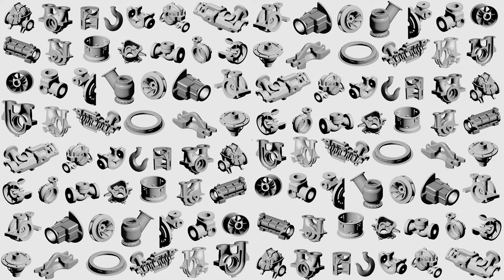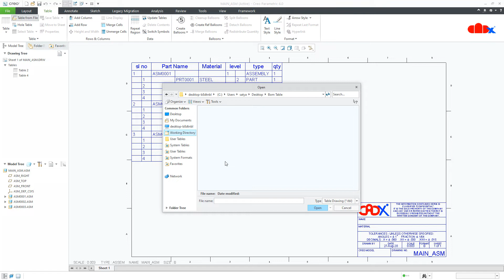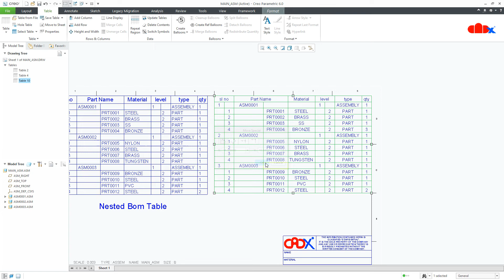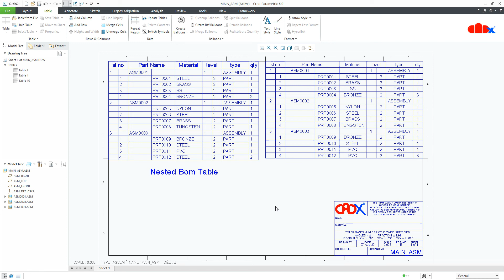Convert the BOM table into the general manual table in Creo Parametric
Let's Convert the BOM table to the general manual table in Creo Parametric

Difference between General repeat region and Nested repeat region BOM table in Creo Parametric